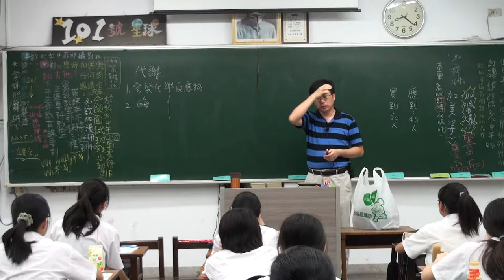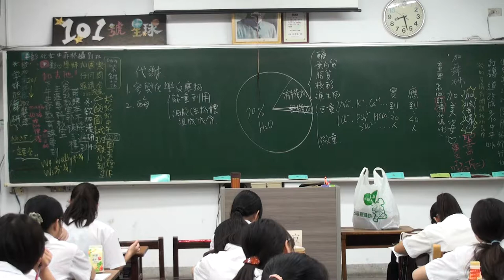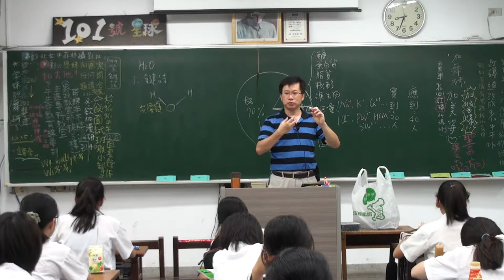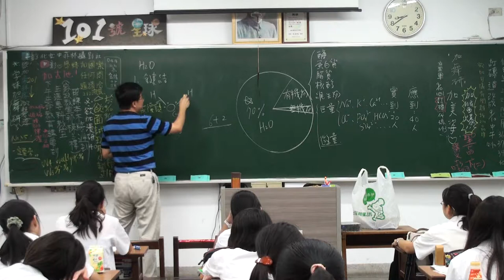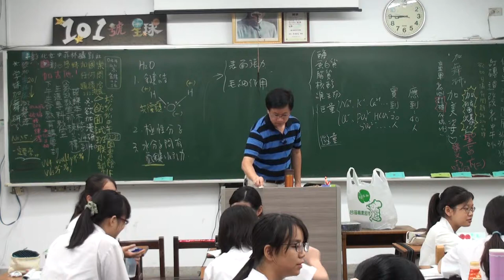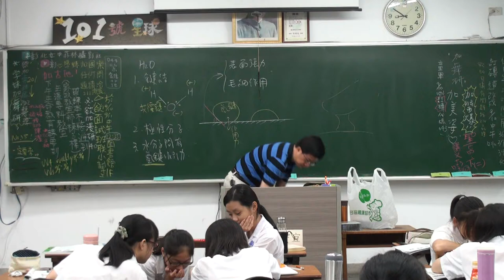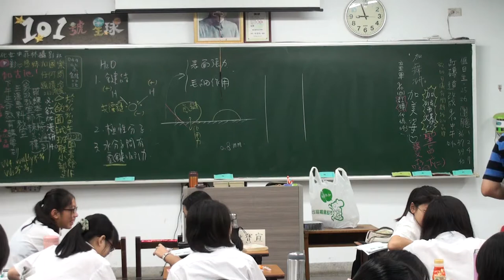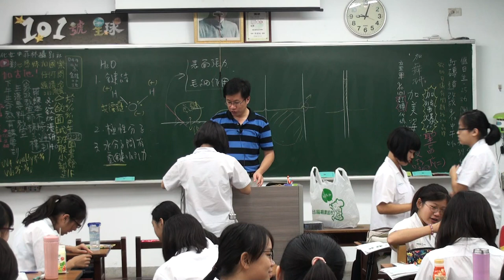細胞的化學組成 C 1 2015/09/09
2015高一基礎生物課程